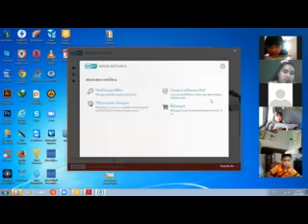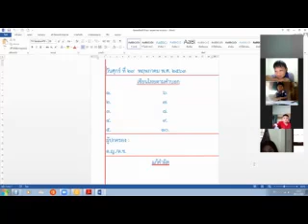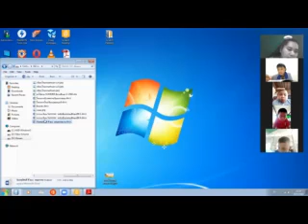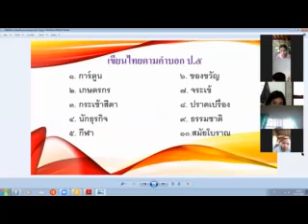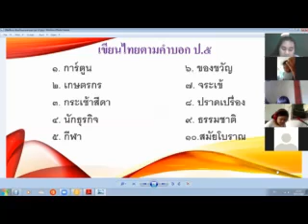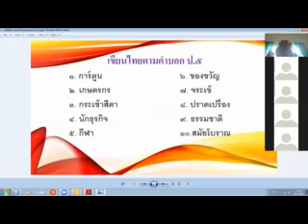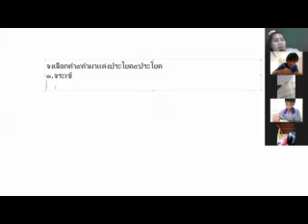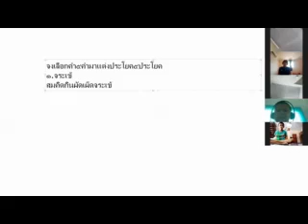เขียนตามคำบอกป.5 29-05-63